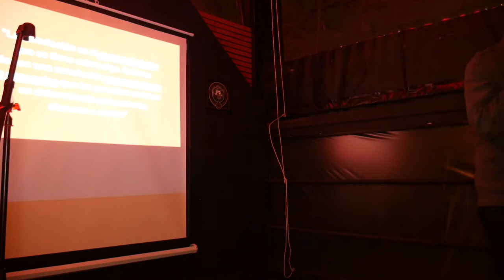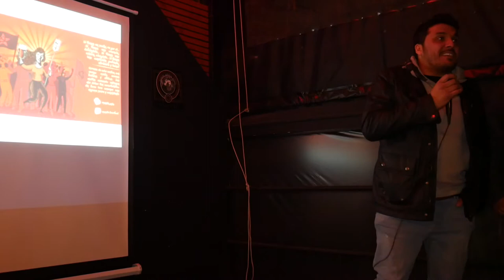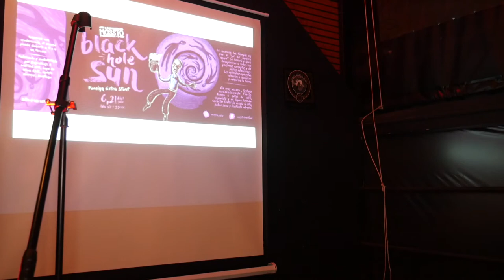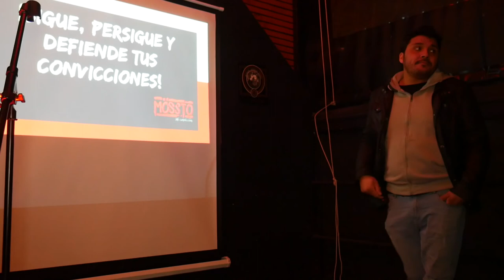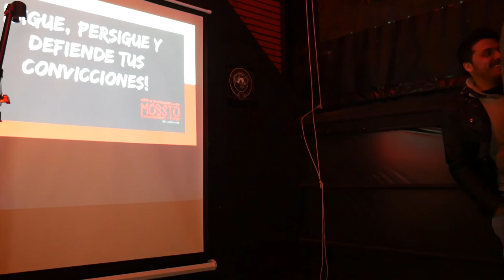Lanzamiento nueva imagen Mossto Brewfood y Cervezas Mossto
Estuvimos en el lanzamiento privado realizado el Jueves 23 de Agosto de la nueva imagen y 3 nuevas cervezas de Mossto: "Roja Comun'hacha" (American Amber/Red Ale), "Black Hole Sun" (Foreign Extra Stout) y "Jugosa NEIPA" (New England IPA) .

El hito que marca este lanzamiento es la nueva planta de Cervezas Mossto donde se van a elaborar muchas otras cervezas que sin duda vamos a probar!

Grabamos además, con la ayuda de Juan (@skateforhammers) de Beervana, un podcast luego del lanzamiento.

Felicitaciones nuevamente a Mossto!